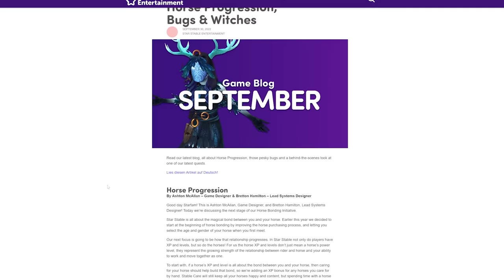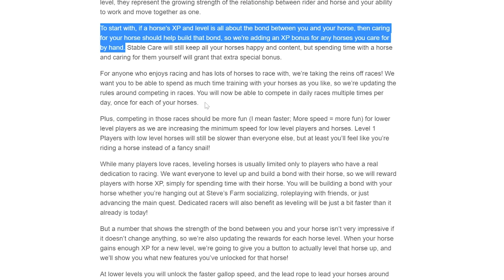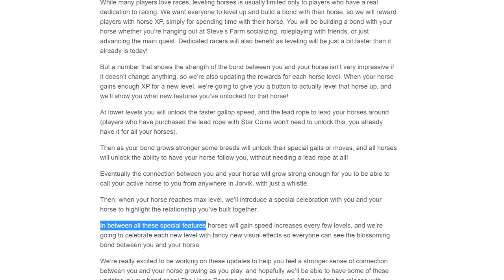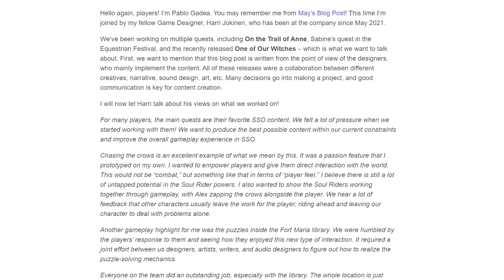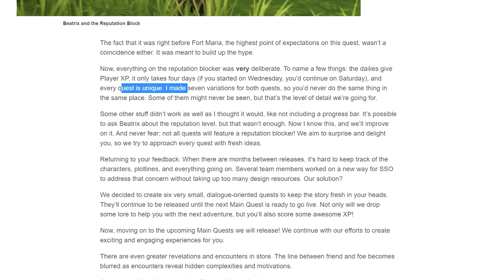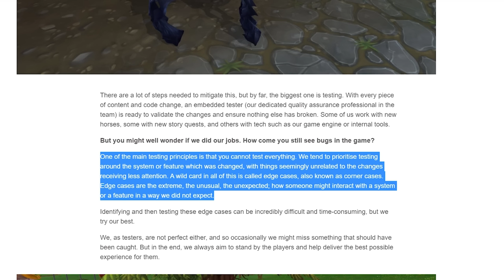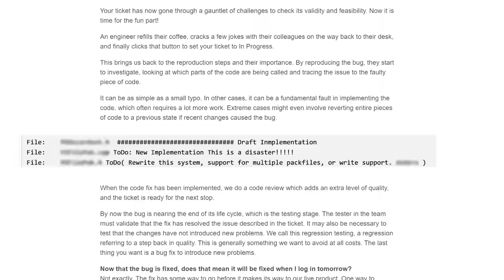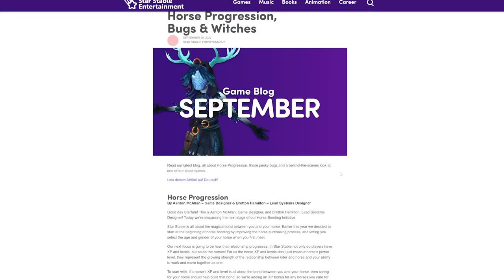Whistle Horse and New Training Features! - Star Stable Spoilers Game Blog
⋆Today another monthly game blog has been released for September where we get some inside spoilers into behind the scenes and new features! This month we got some SUPER EXCITING NEWS OMG we got the next little bit for what is up next for horse bonding which includes LOADS of new training features including the ability to WHISTLE YOUR HORSE OMG. There's also some other stuff...⋆

✰🦄 MegaPixel Members 🦄✰
Thank you for your continued support my friends!
june
Astrid Ponydaughter
LunaMarieWolf
Abigail Pinehaven
Anika Vinyard

⋆ Main Account ⋆
Name: Cassandra Mcbell
Server: Firestar

✰FAQ✰
video editor: Adobe Premiere Pro
recorder: Streamlabs

✰🎶 All Music 🎶✰
Epidemic Sounds (epicness)